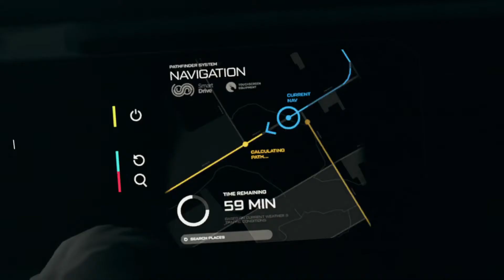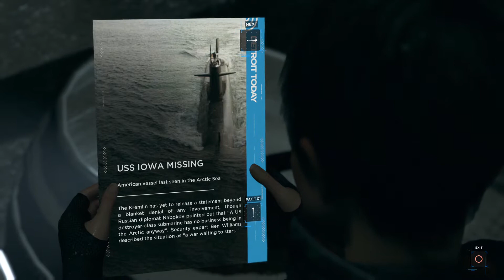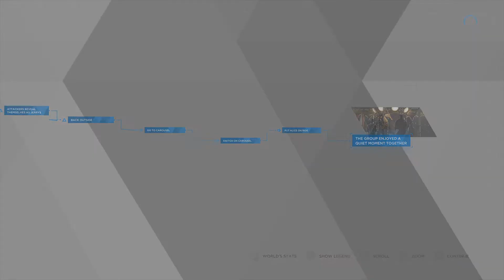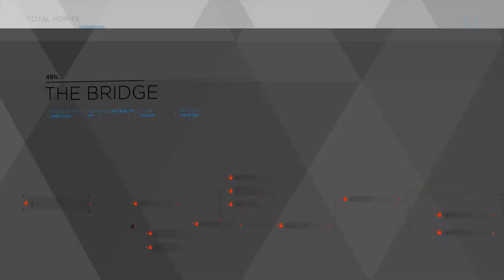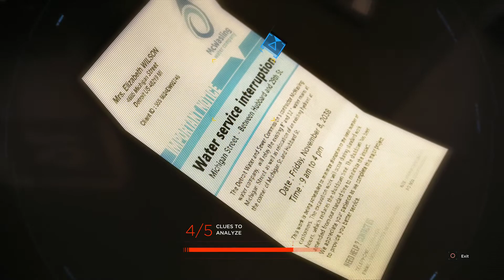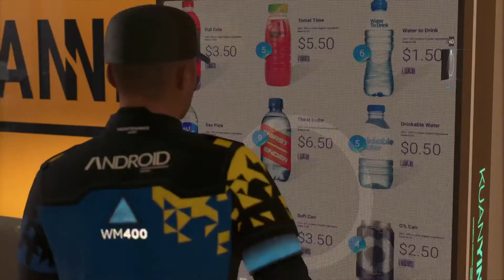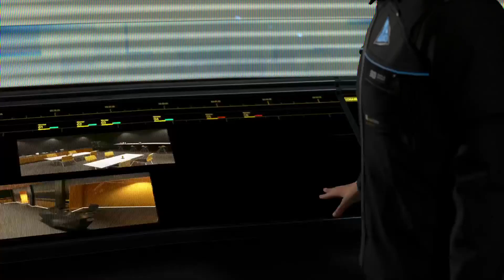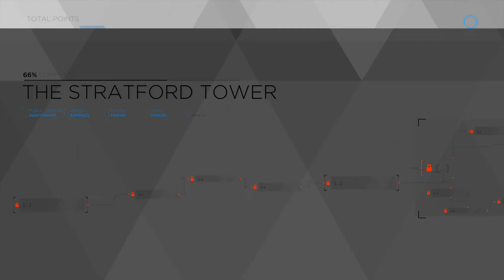Detroit: Become Human Part 6: Pirates Cove